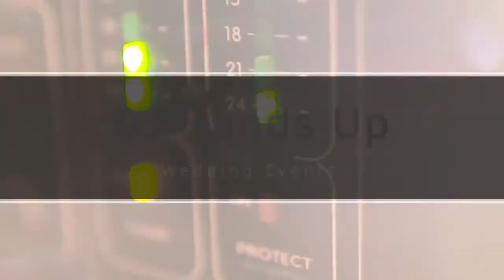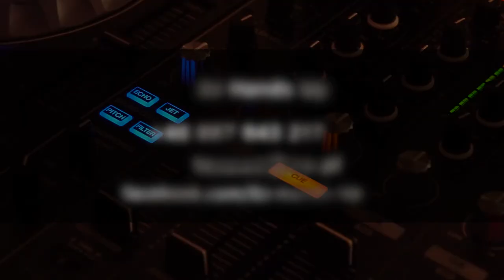Dj Hands Up - Wedding Events (Dj & Wodzirej Eventy okolicznościowe Pioneer DDJ-SZ)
Weeding Events
Officjalne Promo Video Dj Hands Up
Eventy okolicznościowe: Wesela, Sylwester,Studniówka,Urodziny,Imprezy Firmowe,Plenery,Itp.

Production: jakubpiatek.pl